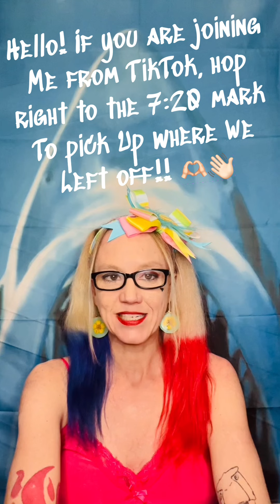Terror in Norway.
Episode 33 - Terror in Norway
Hello and welcome to Crime Bytes, the show where we talk about some truly bizarre and disturbing crime cases. My name is Liz, and Today is true crime Tuesday! I wasn’t sure what type of case to pick for today’s episode, so I did a quick google of True crime and easter and I stumbled upon a fun fact!  So apparently in Norway, true crime is all the rage for easter, so much so that they have a term for it: Påskekrim.

Key names:  Anders Behring Breivik, Adrian Pracon.